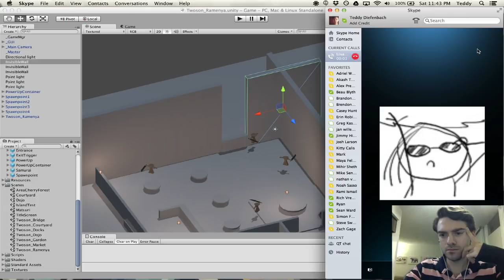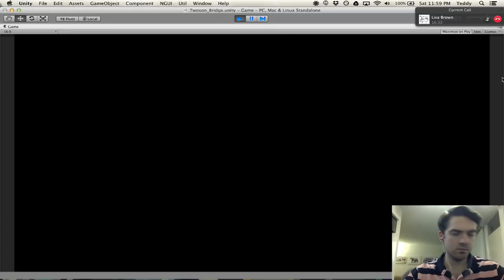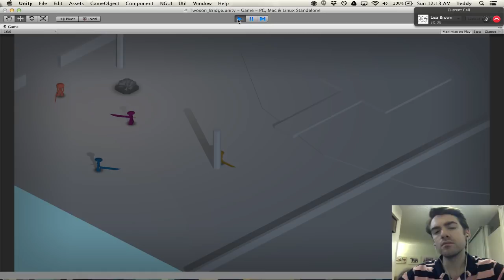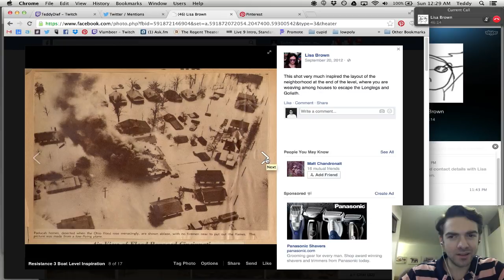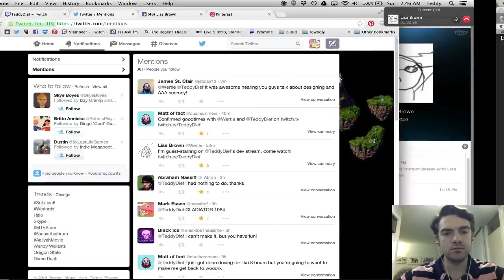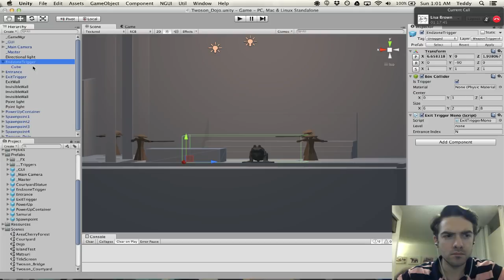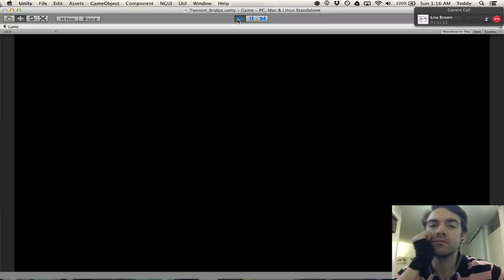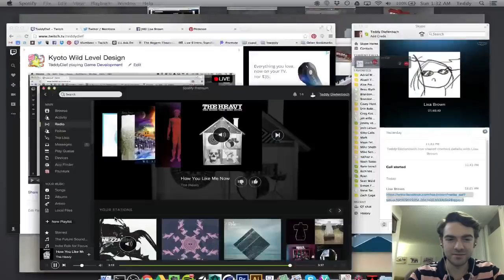Guest: Lisa Brown from Insomniac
Teddy talks with Lisa Brown, game designer at Insomniac about design, motivation, skills, game jams, well, a lot of things.

While he fiddles with the level flow of Kyoto Wild